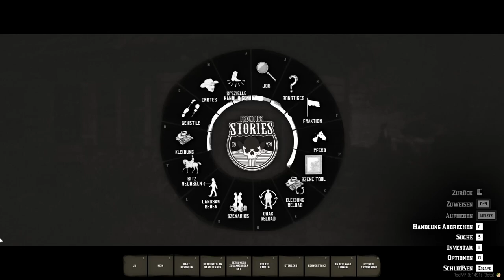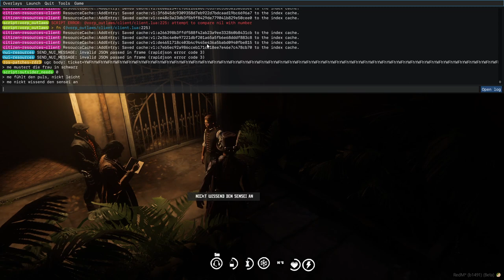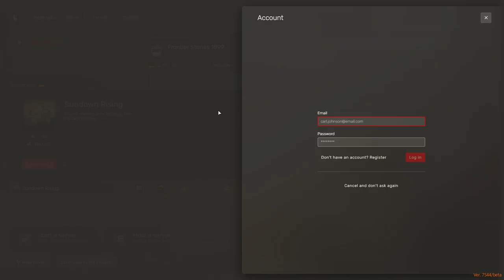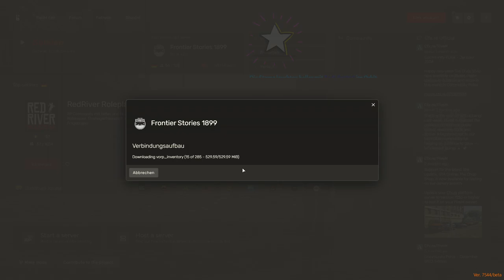[Frontier Stories 1899]💀-EP18-💀Konfrontationen und Geheimnisse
In dieser aufregenden Episode erlebt Sam eine Konfrontation mit den Boatfields und Jeanne, die die Gruppendynamik auf eine harte Probe stellt. Doch damit nicht genug - die Entscheidung wird getroffen, nach Valentine zu ziehen, um Timothee Gallows zu treffen und sich einem gewaltigen Auftrag der Japaner aus St. Denis zu stellen.

Während Sam und seine Begleiter sich auf den Weg machen, um ihre Pläne in die Tat umzusetzen, wird jedoch ein überraschendes Geheimnis um Mina aufgedeckt. Das verändert nicht nur die Dynamik der Gruppe, sondern wirft auch neue Fragen und Herausforderungen auf.

Begleitet Sam und seine Gefährten auf ihrer Reise nach Valentine und erlebt mit, wie sie mit Konflikten, Geheimnissen und neuen Aufgaben umgehen. Verpasst nicht die spannenden Wendungen und teilt eure Gedanken dazu in den Kommentaren!